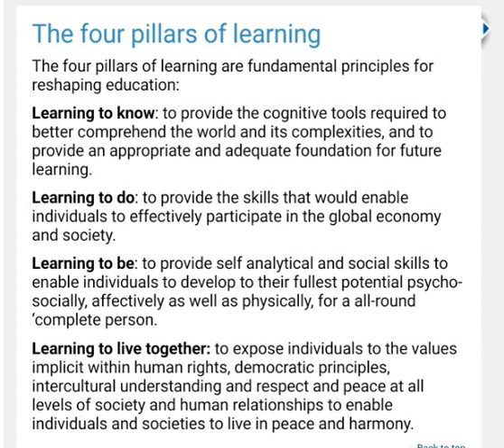Four pillar of education/Delors Report